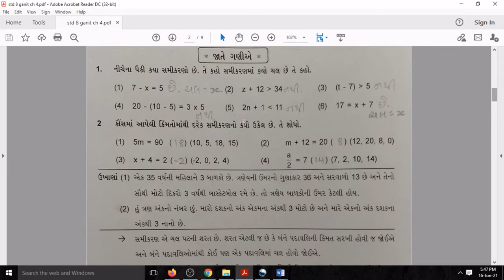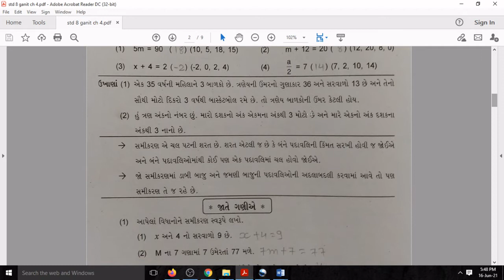std 8 bridge course maths | gyan setu | Prakran 4 | dhoran 8 bridge course | બ્રિજ કોર્સ ધોરણ 8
બ્રિજકોર્સ - ક્લાસ રેડીનેસ
જ્ઞાનસેતુ ધોરણ 8 માં પ્રવેશ મેળવેલ વિદ્યાર્થી માટે વર્ષ 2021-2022

બ્રિજકોર્સ ક્લાસ રેડીનેસ Brijcouse std 6 Engish Academic